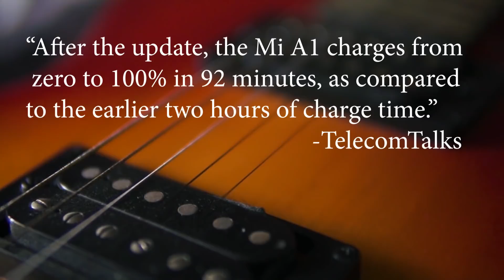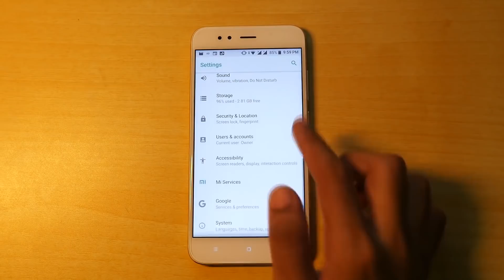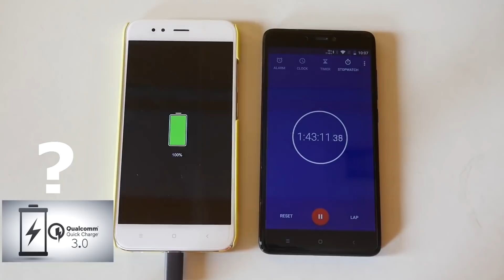Mi A1 NOW Supports Fast Charging!!! Confirmed........WITH PROOF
5000 - Watch IPL and other Awesome Content on HUGE Screen"
Mi A1 released a few months before, was an android one phone by xiaomi.

Just a few weeks ago Xiaomi rolled out the beta version of Android Oreo to select Mi A1 devices. The update contained all the usual features expected from the latest version of Google’s OS including picture-in-picture mode, smart text selection, and so forth. However, it also had an unexpected feature on board — fast charging.

This was recently discovered by the guys over at TelecomTalk, who tested the update on Xiaomi’s first Android One smartphone. They were able to get the Mi A1’s battery up to 100 percent in 92 minutes, reducing the current charging time by around 30 minutes. That said, the test was performed using OnePlus’ Dash Charger instead of the one the handset comes with.

So lets take this To Real Life TESTING.

Credits to Dhananjay Bhosle & TechDevoted